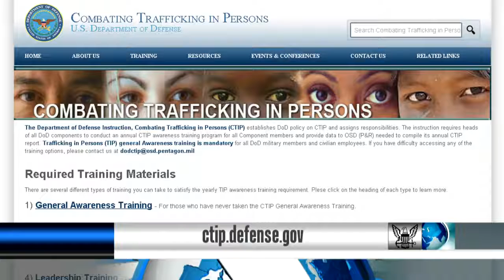Combating Human Trafficking